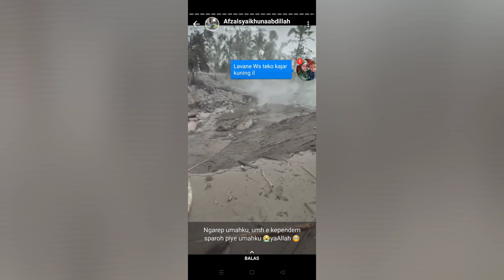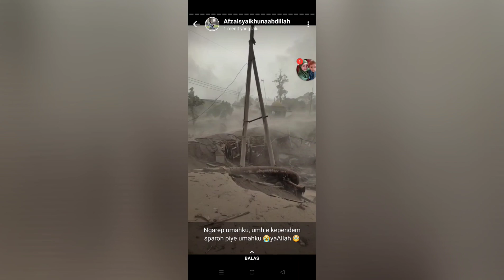Kesurupan PENUNGGU Gunung Semeru ???? PengungsiWanita ini INGATKAN Hal Penting